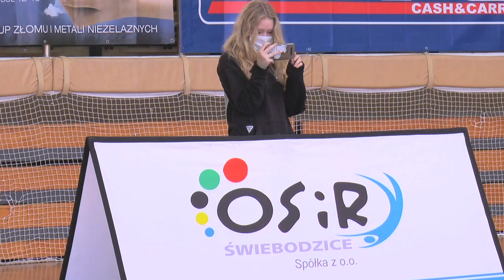Memoriał Senseia Jurka Wesołowskiego. Zawody o Puchar Burmistrza Miasta Świebodzice